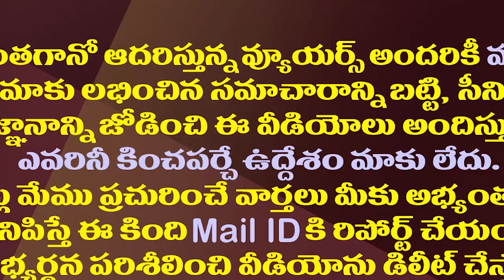వరుస ఓటములతో సర్వేపల్లికి సోమిరెడ్డి గుడ్ బై| Somireddy Is Moving To Another Segment From Sarvepally